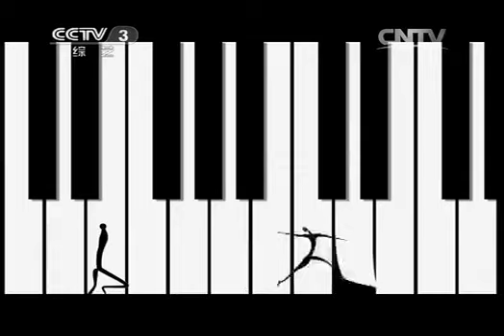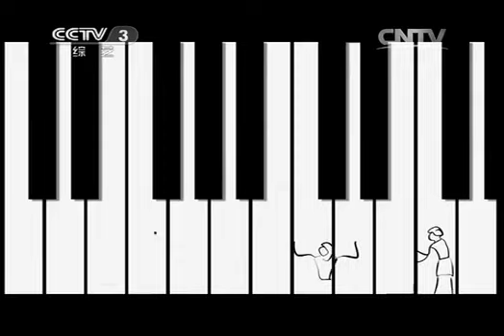20140529 天天把歌唱